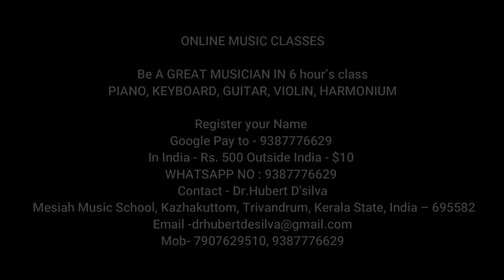ONLINE MUSIC CLASSES STARTS - MESIAH MUSIC SCHOOL - PIANO, KEYBOARD, GUITAR, VIOLIN, HARMONIUM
മിശിഹാ മ്യൂസിക് സ്കൂൾ ഓൺലൈൻ ക്ലാസുകൾ
കീബോർഡ് ,പിയാനോ ,ഗിറ്റാർ ,വയലിൻ ,ഹാർമോണിയം ക്ലാസുകൾ  സെപ്തംബര്  30 ന് ആരംഭിക്കുന്നു.
പേര് രജിസ്റ്റർ അവസാന തീയതി 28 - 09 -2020. Google pay  Rs -500/ മാത്രം
ഇന്ത്യയ്ക്ക് പുറത്തുള്ളവർ  $ -10/-only

ONLINE MUSIC CLASSES STARTS - MESIAH MUSIC SCHOOL
Last Day for Registration September - 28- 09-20
Be A GREAT MUSICIAN IN 6 hour’s class
PIANO, KEYBOARD, GUITAR, VIOLIN, HARMONIUM
 Mesiah Music School, Kazhakuttom, Trivandrum, Kerala State, India – 695582